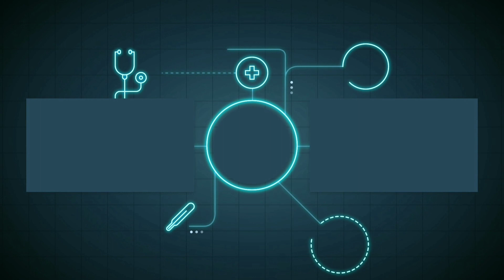Odette Sage of the Currents 😘❤️| Odette Beautiful Odette🌹😍